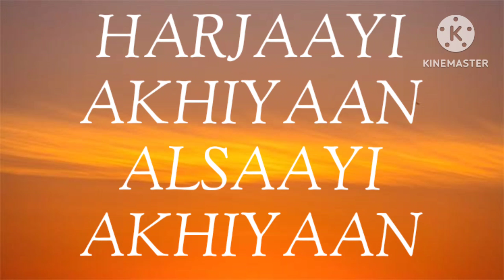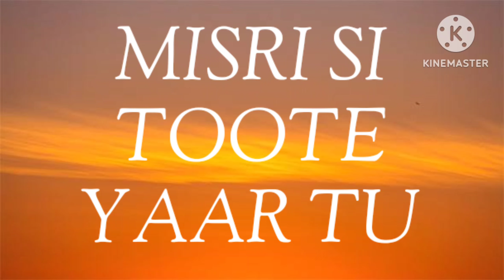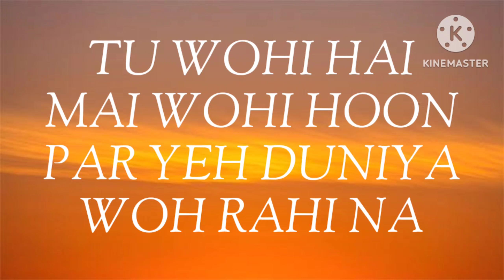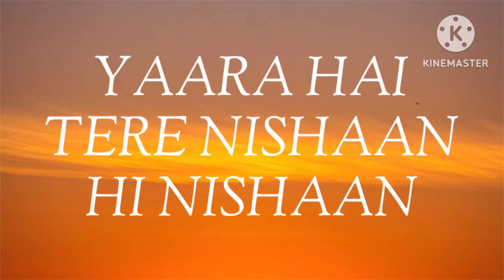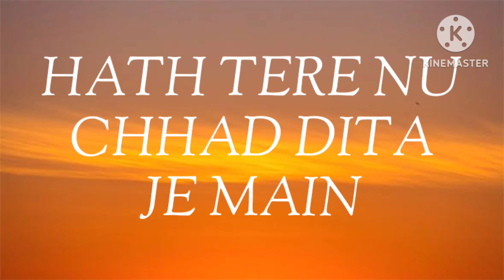Ruaan Karaoke with Lyrics | Tiger 3 | Arijit Singh, Pritam, Irshad Kamil | Salman Khan, Katrina Kaif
Presenting the famous "Ruaan Karaoke with Lyrics" from Tiger 3.
Lyrics: Irshad Kamil
Singer: Arijit Singh
Director of Choreography: Vaibhavi Merchant
Recorded At: YRF Studios
Mixed By: Vijay Dayal (YRF Studios)
Assistant Mixing Engineer: Chinmay Mestry (YRF Studios)
Mastered By: Donal Whelan (Hafod Mastering, Wales - UK)

Additional Music Credits:
Music Arranger and Programmer: Sunny M.R., Prasad S
Additional Music Arranger and Programmer: Meghdeep Bose, Tushar Joshi
Sound Design: Sunny M.R.
Creative Head (Music): Antara Mitra
Chief Engineer & Shootmix: Ashwin Kulkarni
Music Production Manager: Anurag Sharma
Sound Engineers: Pranav Gupta, Aniruddh Anantha
Vocal Conductors: Aniruddh Anantha, Dev Arijit
Backing Vocal Design: Tushar Joshi, Aniruddh Anantha
Studio Assistant: Jaibir Singh
Flute: Naveen Kumar
Viola: Suresh Lalwani
Guitars: Roland Fernandes
Tabla & Dholak: Ishteyak Khan, Mustak Khan, Prasad Padhye

Karaoke track by - Maitrey Dipankar.

Happy Diwali